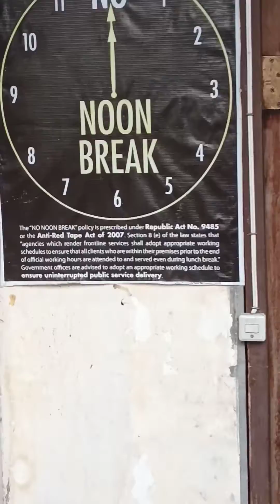Sapangdalaga Fire Station Nov 7,2023